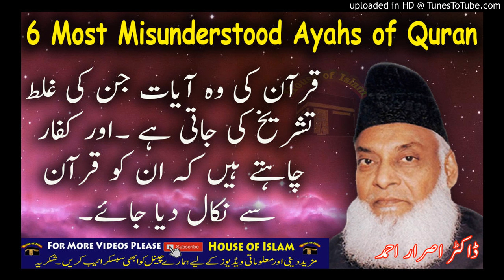Six Most Misunderstood Ayahs of Quran Dr Israr Ahmed Late_House Of Islam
6 Most Misunderstood Ayahs of Quran  Dr Israr Ahmed Late_House Of Islam

2020 ka islami bayan,
dawat e islami bayan